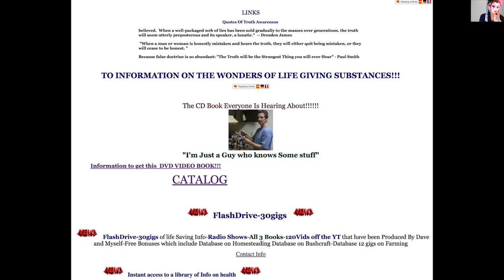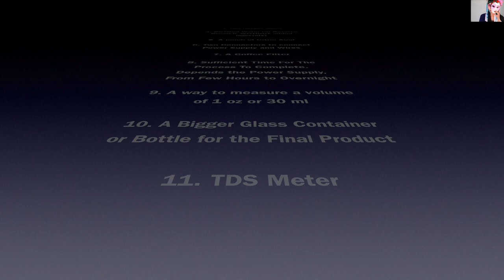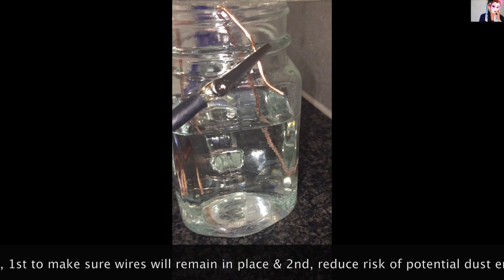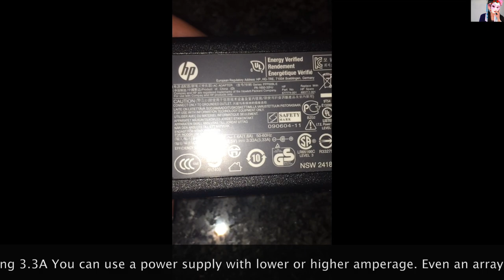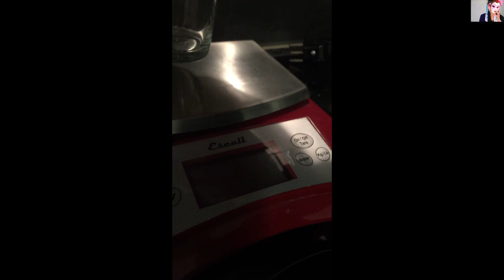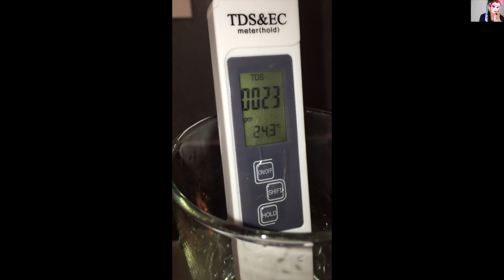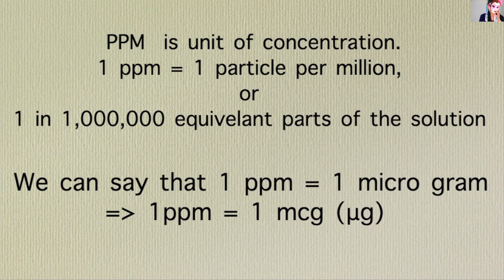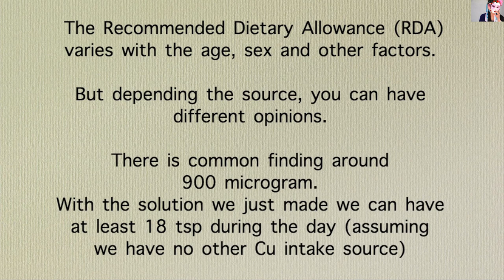How I make my (colloidal) Copper Citrate with Electrolysis & Dosage Calculation - EN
An easy, low-cost way to make a copper solution for daily consumption. Don’t forget to take zinc as well when you take copper.
It will boost your immune system and you will be further protected as well from frequencies (EMF) and even will offer partial protection from DEW.
One Point of Attention: Do not touch together the two wires while the electric current is passing. It will create a short circuit, and you DO NOT want this happened!!